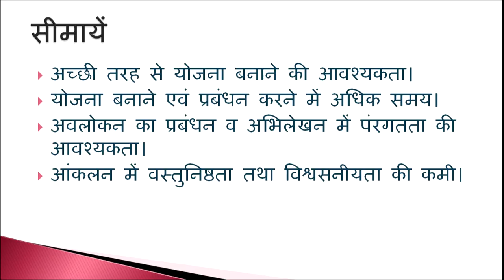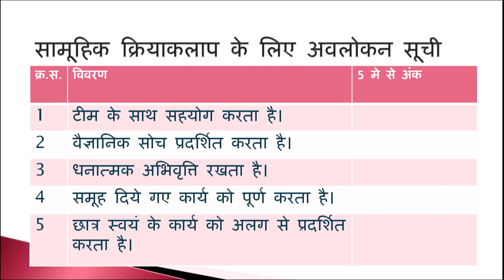Paryavaran Adhyayan ki Aanklan Yuktiya:Nishpadan Parishan